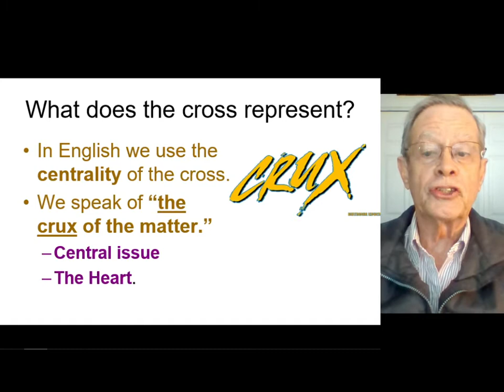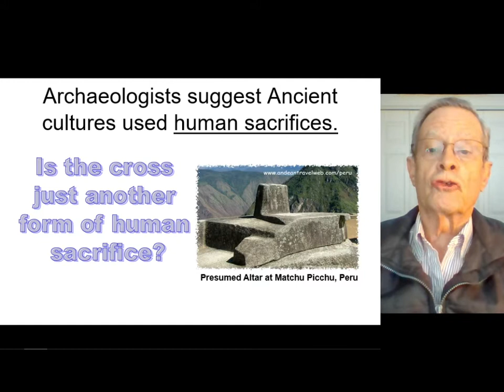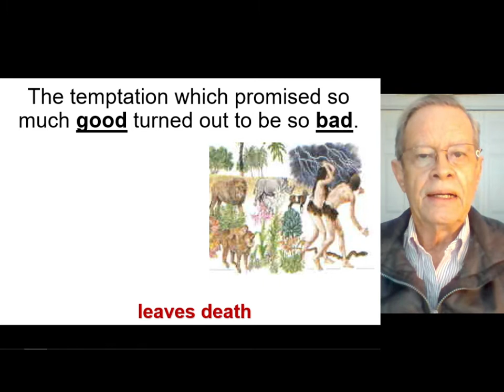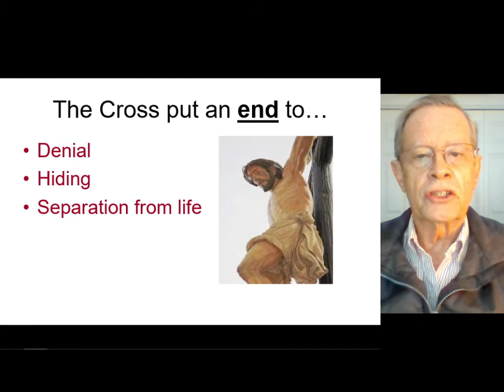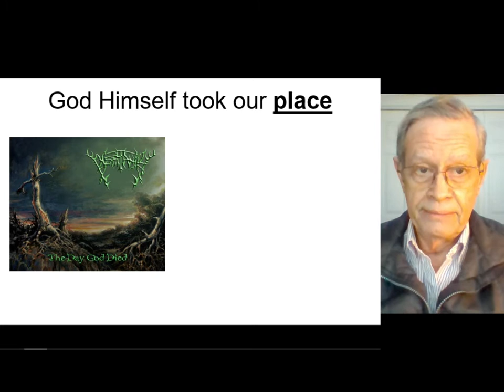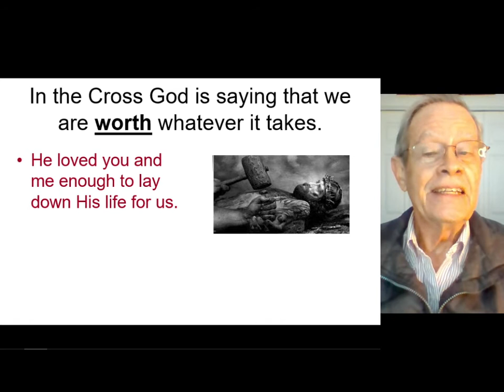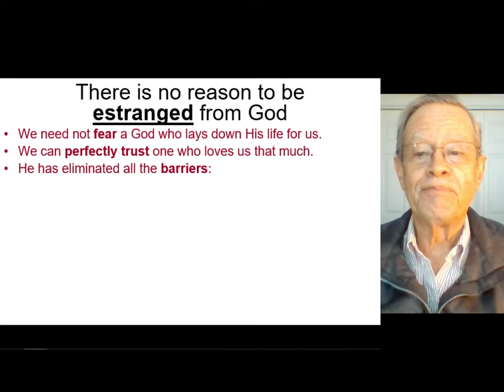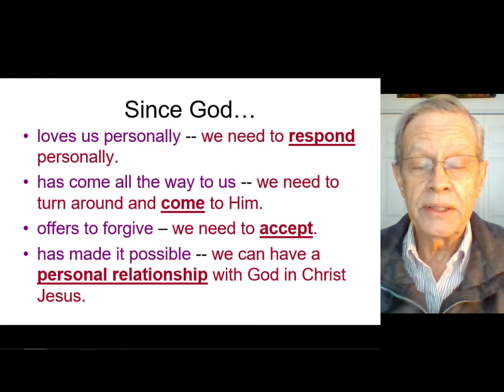Lent #1 The Cross A Demonstration of God's Love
On this first Sunday of Lent in 2022 the focus is the Cross of Christ. I was and is a Demonstration of God's Love.  Adam and Eve became afraid of God after they sinned against Him. But God wasn't angry at them, He was angry at the sin that messed things up. In the cross of Christ God has taken care of all that ad shows us how much He loves us.